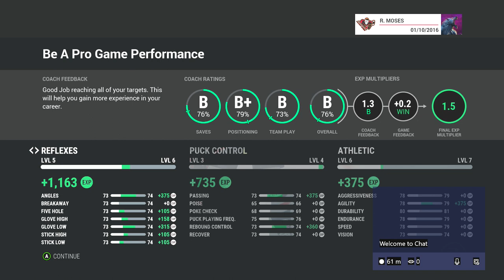BE A PRO REAL MOSES